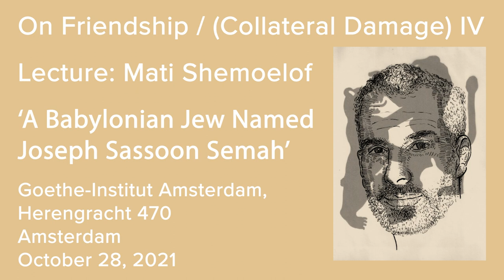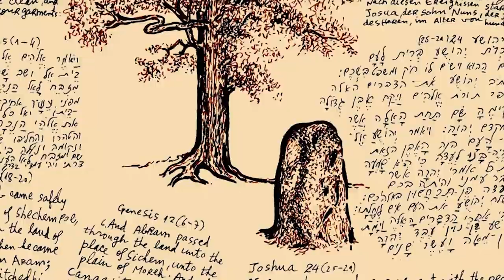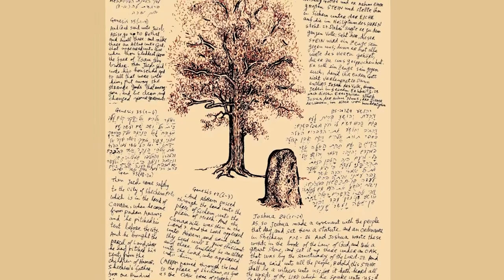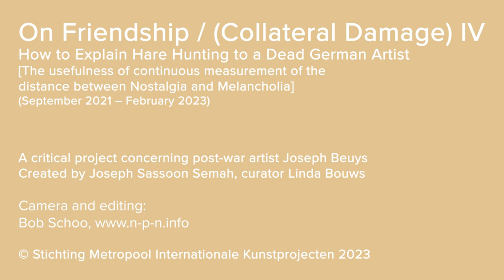On Friendship / (Collateral Damage) IV, 10-28-2021 Goethe Institut Amsterdam Lecture: Mati Shemoelof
On Friendship / (Collateral Damage) IV
How to Explain Hare Hunting to a Dead German Artist

[The usefulness of continuous measurement of the
distance between Nostalgia and Melancholia]

(September 2021 – February 2023)

A critical project concerning post-war artist Joseph Beuys

Lecture: Mati Shemoelof

‘A Babylonian Jew Named
Joseph Sassoon Semah’

Goethe-Institut Amsterdam,

Herengracht 470
Amsterdam

Created by Joseph Sassoon Semah, curator Linda Bouws